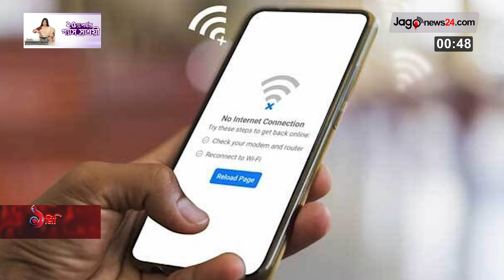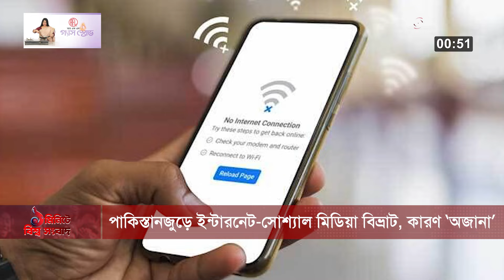পাকিস্তানজুড়ে ইন্টারনেট-সোশ্যাল মিডিয়া বিভ্রাট, কারণ ‘অজানা’ | ১ মিনিটে বিশ্ব সংবাদ | Jago News